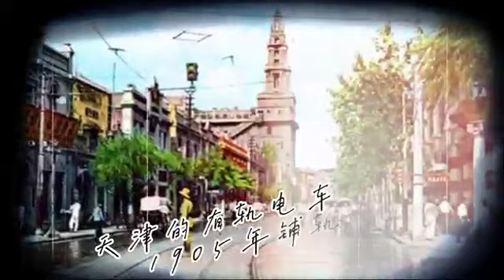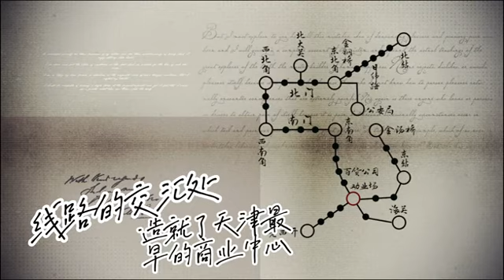天津电力科技博物馆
坐落在当年天津意租界三马路的这座建筑，是比商天津电车电灯公司的办公大楼，在城市里架设电灯，铺设有轨电车，造就了天津最早的商业中心。曾经的比商电车电灯公司办公大楼，已经成为电力科技博物馆，向人们讲述电的奥秘。